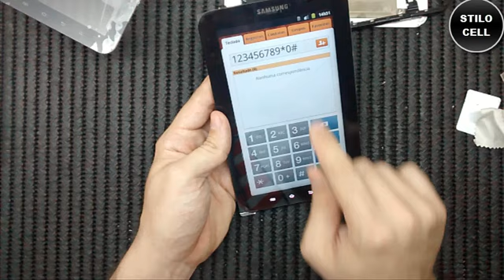GALAXY TAB P1000 Troca do touch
Troca do touch Galaxy Tab, como abrir o galaxy tab